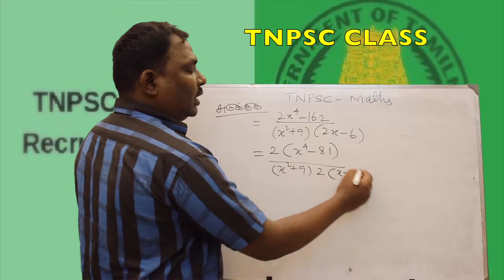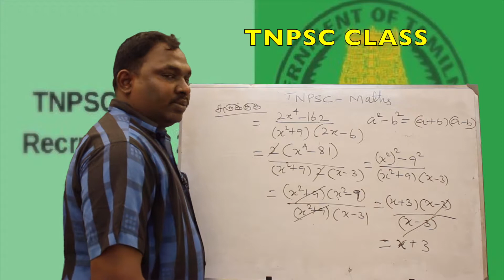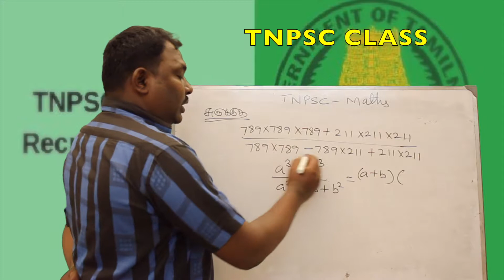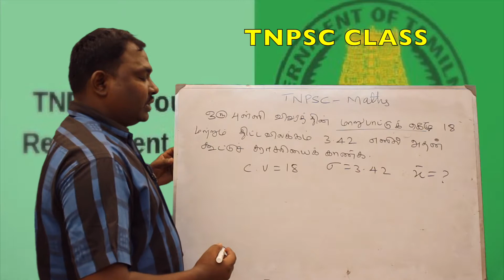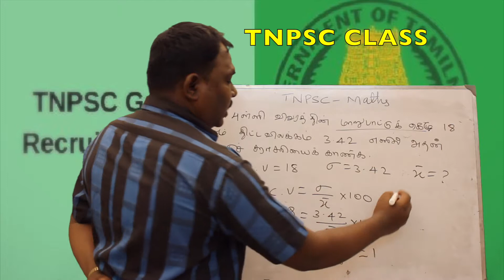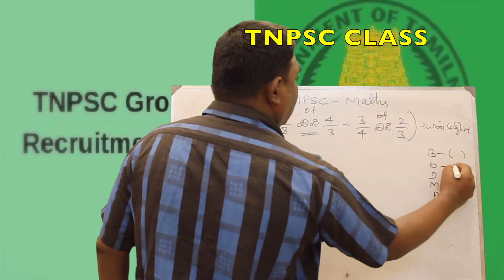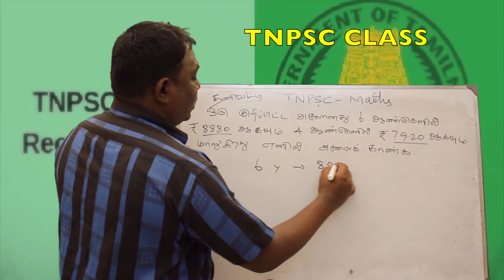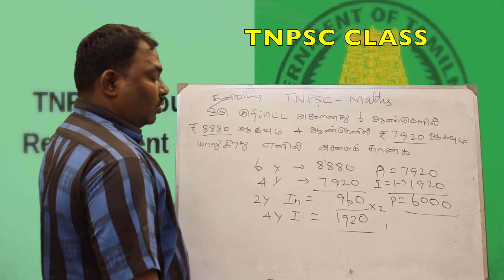TNPSC Mtahematics Important Simplify Sums | TNPSC CLASS 2019